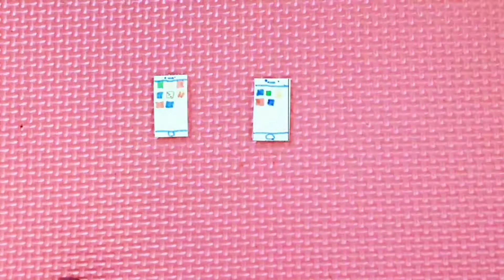5 MINUTE MINITURE CRAFTS FOR BARBIE DOLL'S KIDS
Watch this video to find out how to make these amazing crafts for your doll's.